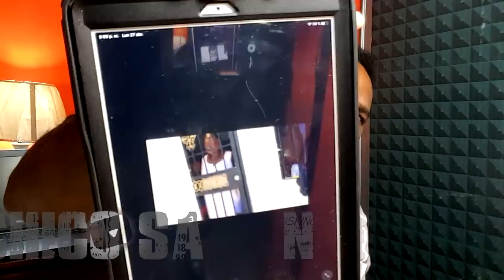El Alfa sorprende a su barrio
SI TE GUSTO ESTE VÍDEO COMPARTANLO CON TUS AMIGOS